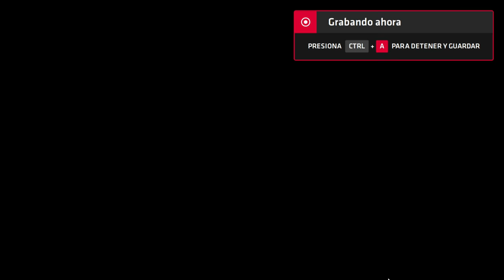Neptune777 Forza MAX New Generation 2020 08 19 3D 11